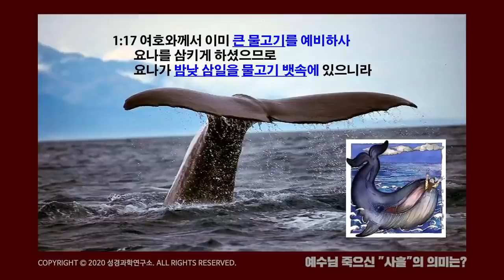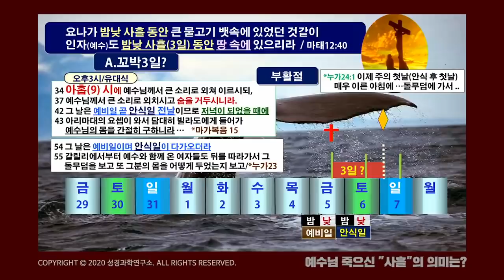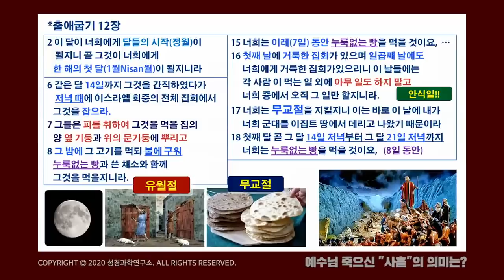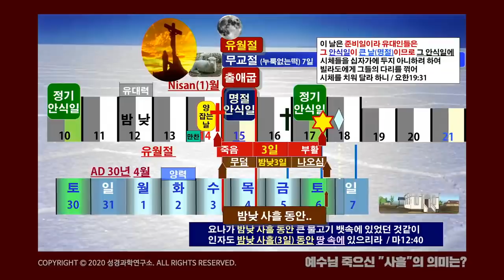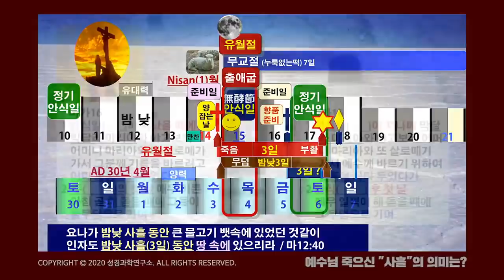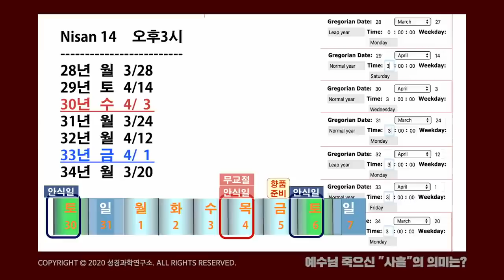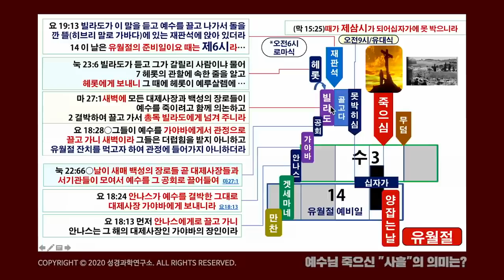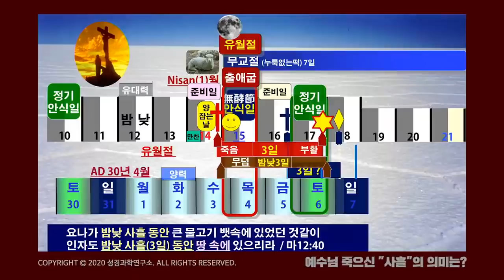부활절 연대기, 153쉴터교회(부설 성경과학연구소 김명현 박사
김명현 박사의 성경연대기 연구 시리즈, 153쉴터교회

특별히 유료후원자분들께 드리는 혜택(네이버 카페)은 다음과 같습니다.

믿음후원자 혜택 (매달 10,000원 이상)
 성경연대기SBC  1교시 (성경연대기 과학적 연구방법)영상 + PPT그림파일
 토요/주일예배 영상관련 ppt(그림파일)

소망후원자 혜택 (매달 30,000원 이상)
 성경연대기SBC  2교시 (다니엘서와 역사의 조화) 영상 + PPT그림파일

사랑후원자 혜택 (매달 70,000원 이상)
 성경연대기SBC  1교시 (성경연대기 과학적 연구방법)영상 + PPT(pdf변환파일)
 성경연대기SBC  2교시 (다니엘서와 역사의 조화) 영상 + PPT(pdf변환파일)
 다니엘 연대기 유료강의 영상 + PPT그림파일
 일부 실시간 연대기강의 영상 시청
 토요/주일예배 영상관련 ppt(pdf변환파일)

생명후원자 혜택 (매달 100,000원 이상)
 성경연대기SBC  1교시 (성경연대기 과학적 연구방법)영상 + PPT(+pdf파일)
 성경연대기SBC  2교시 (다니엘서와 역사의 조화) 영상 + PPT(+pdf파일)
 성경연대기SBC 3,4교시 (히브리왕/포로기) 영상 + PPT(+pdf파일)
 다니엘 연대기 유료강의 영상 + PPT(원본파일)
 모든 실시간 연대기강의 영상 시청
 토요/주일예배 영상관련 ppt(원본파일)
(참고로 모든 자료는 외부 유출을 금지하고 있습니다. 꼭 지켜주시기 바랍니다)

후원안내:
 153쉴터교회와 성경과학연구소 사역에 동참하여주심에 감사합니다.
  매달 자동이체는 개인이 직접 신청해야한다고 합니다~번거롭겠지만 부탁드립니다.
자세한 문의사항은 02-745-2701/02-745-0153으로 연락바랍니다.